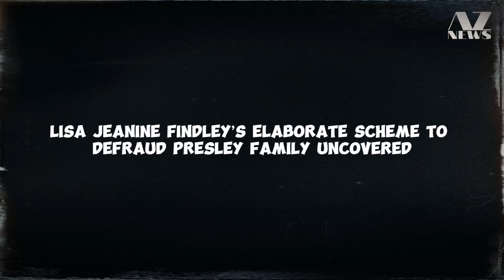Lisa Jeanine Findley’s Elaborate Scheme to Defraud Presley Family Uncovered